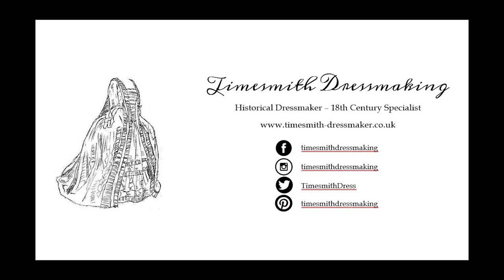Welcome to my YouTube Channel! Meet Rebecca Olds (ft. additional vocals by squawky seagulls)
Hello! I am delighted to launch a new YouTube Channel, all about real clothing, made by real women and worn by real women during the “Age of the Mantua-Maker”!

Join me here as we research original surviving garments from the late 17th century and 18th century, examine how they were made, have a go at reconstructing them and learn a lot along the way about how women experienced their clothing, followed and adapted changing fashions (or not), while hopefully shining a light on the skilled women making those clothes – the long overlooked and almost forgotten mantua-makers.

I hope you enjoy the discussions, tutorials and research-based experiments to come.

SHOUT OUTS:

In this video, I mention the role that American Duchess played in pointing me down the path of period-correct cut and construction, initially through their book "The American Duchess Guide to 18th Century Dressmaking" (available directly and then also their encouragement to seek out hands-on teaching by tailors, mantua-makers and milliners, especially those trained through Colonial Williamsburg's historic trades programme.

To access that kind of structured instruction in the USA, I whole-heartedly recommend:
Also check out B&T’s virtual sew alongs to learn basic historical handsewing and make your first set of clothing

Top quality hands-on historical sewing tuition is also available from Sarah Woodyard (a Colonial Williamsburg "graduate" journeywoman mantua-maker and milliner) through her company, Sewn Company.

ABOUT TIMESMITH DRESS HISTORY:

I am Rebecca Olds, an independent scholar in the field of Dress History, specialising in original practice reconstruction of extant garments of the eighteenth century.

► Commissions welcome!
► Book me to teach a workshop or speak at your event!
► Currently available for individual research and project consultation (English & Scottish 18th century womenswear only).

Copyright Rebecca Olds 2020